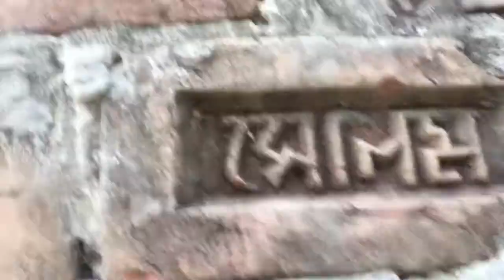Learn how to make a hassari like আমাদের মতো এরকম হ্যাসারী কিভাবে তৈরি করবেন খরচ কেমন পড়বে জেনে নিন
সপ্ননীল হ্যাচারী লিমিটেড।  আমাদের খামারে দেশি শিং, মাগুর, পাবদা, গুলসা, টেংরা, ভিয়েতনাম কৈ, থাইল্যান্ড কৈ,পাঙ্গাস, এবং কার্প জাতীয় সকল সাইজের পোনা ও রেণু বিক্রি করা হয়। আমরা এই হ্যাসারী থেকে আমাদের নিজস্ব পরিবহন দ্বারা সমগ্র বাংলাদেশে দীর্ঘদিন যাবত মাছের রেণু ও ছোটবড় মাঝারি সাইজের পোনা রপ্তানি করে বিশেষ সুনাম অর্জন করে আসছি ইনশা আল্লাহ।আমরা চেষ্টা করছি বাংলাদেশকে মাছ চাষে আরো এগিয়ে নিয়ে যাব। তাই সকল দর্শক ভাইদের দৃষ্টি আকর্ষন করে বলছি যেকোন ধরনের মাছ চাষ সম্পর্কে বিস্তারিত জানতে এবং সুভল মূল্যে ভালো উন্নত মানের মাছ ও মাছের হরমোন ক্রয় করতে ফোনে যোগযোগ করুন।
আমাদের হ্যাসারীর ঠিকানা  জেলা- ময়মনসিংহ। থানা- ত্রিশাল। ইউনিয়ন- ধানীখোলা। গ্রাম- চৌপাগারীয়া। আপনার ঠিকানে থেকে যে ভাবে আমাদের ঠিকানায়য়  আসবেন। ধন্যবাদ।